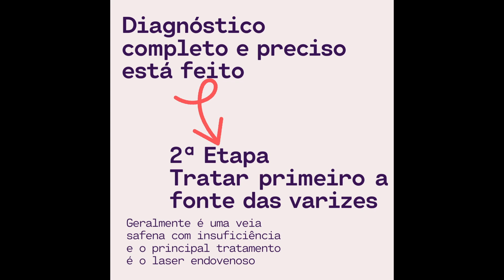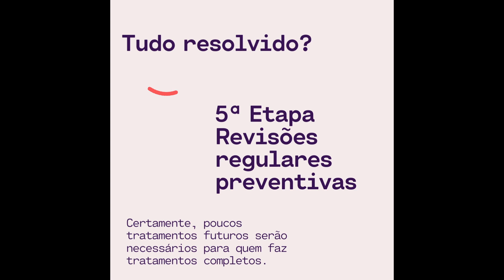5 ETAPAS TRATAMENTO DE VARIZES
Olá, eu sou o Dr Augusto Sampaio, médico que atua na área de flebologia (doenças venosas) desde 1986. Em 2013 mudei-me para a Europa depois de 27 anos de trabalho no Brasil e hoje tenho clínicas em Portugal (Lisboa e Faro) e em Londres, dedicado exclusivamente ao tratamento mini-invasivo de varizes.

Portanto, para o tratamento dar certo: boa consulta, bom exame, bom diagnóstico, boa indicação clínica, boa escolha de técnica, boa aplicação da técnica, bom cuidado do próprio paciente, bom controle após o tratamento... se tudo isto ocorrer, o resultado é MUITO bom.

Europe Vein Center     - desde 2010
London Vein Centre    - desde 2018
Dr. Augusto Sampaio - desde 1986

Londres
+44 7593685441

Varizes - Tecnologia - Laser